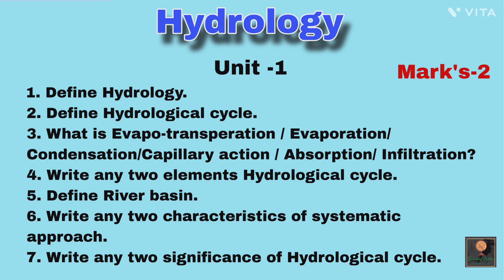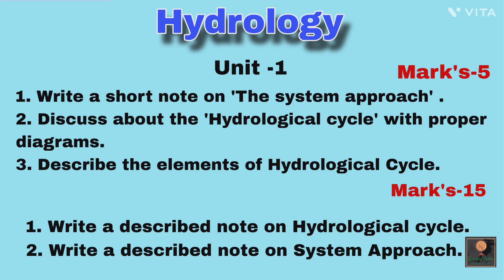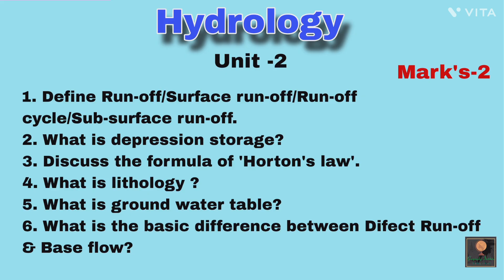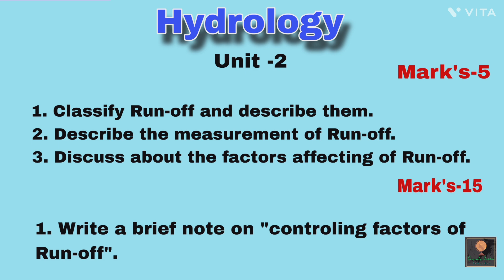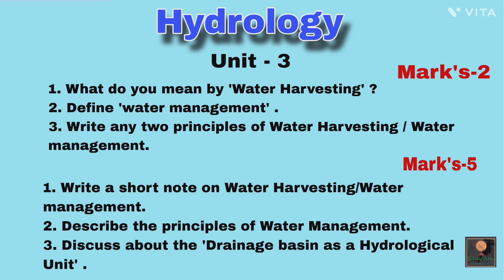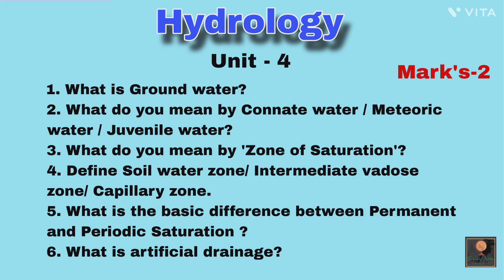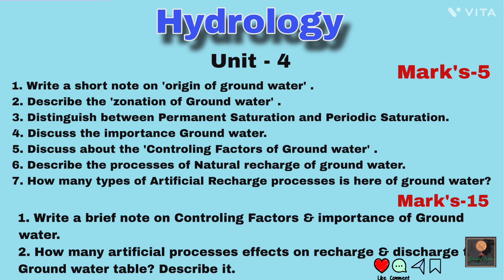Important Questions of Hydrology (5th sem) || By-Sagarika Nag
Hello friends, Today I started 5th Semester geography honours candidates classes with Hydrology important questions Sets..
 I hope it's helpful to you...